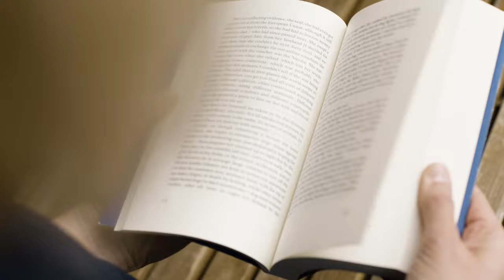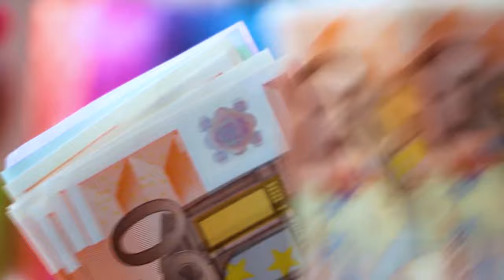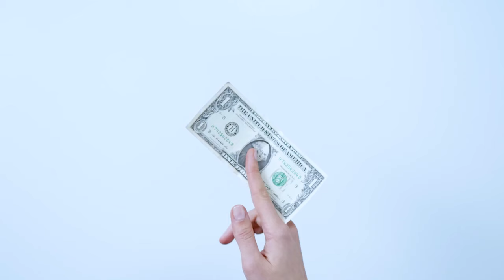LES TROIS PIEGES DE LA POLITIQUE EN AFRIQUE